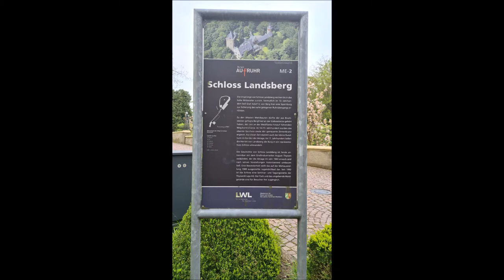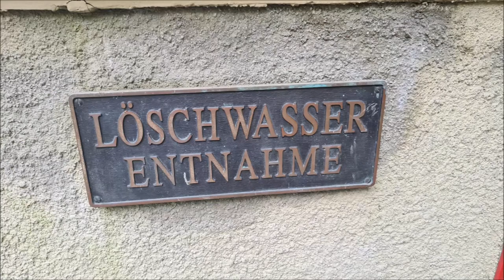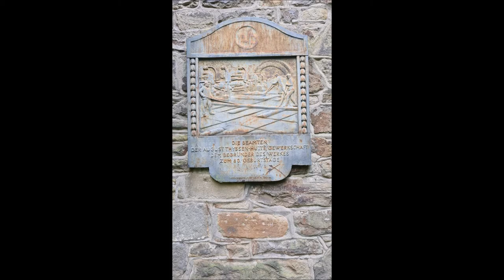Schloss Landsberg 2021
Ein Ausflug nach Schloss Landsberg 2021
mit alten Bilder von Innen und Außen, Bildquelle Angaben unter den Bilder, die meisten aus Wikipedia.